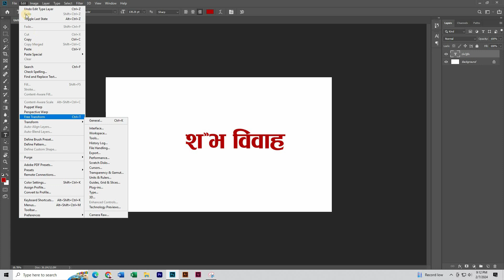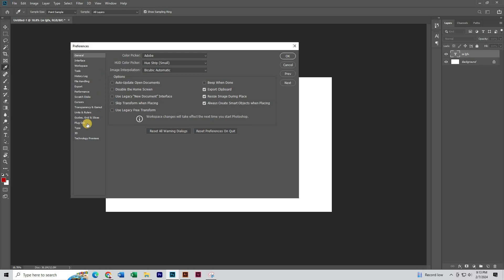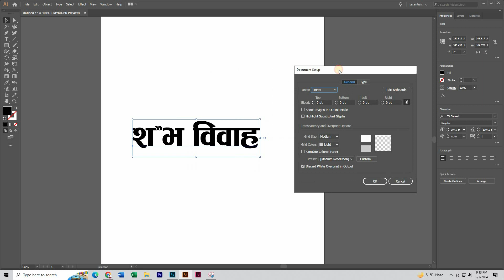Nepali Typing Problem in Photoshop |tips & Tricks | Sagar Anything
for more amazing tutorials about graphic designing ideas and funny videos also.

This video is only made for education and entertainment purpose. Guys!😄

graphic design nepali
graphic design full course in nepali
graphic design app
nepali graphic design
design nepal
nepali graphic design in photoshop
photoshop full course design in nepali
photo editing in photoshop
illustrator tutorial in nepali
graphi design with sagar anything
anything sagar design
design graphic
how to learn graphic design in nepali
nepali graphic design tutorial